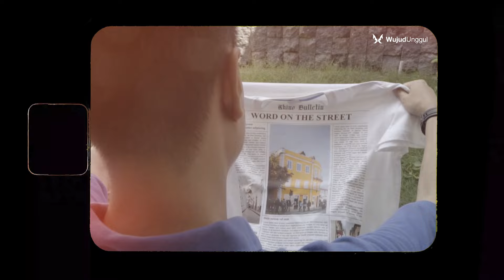𝐏𝐫𝐨𝐝𝐮𝐤𝐬𝐢 𝐋𝐚𝐧𝐜𝐚𝐫, 𝐒𝐞𝐧𝐲𝐮𝐦 𝐓𝐞𝐫𝐩𝐚𝐧𝐜𝐚𝐫: 𝐀𝐩𝐚 𝐑𝐚𝐡𝐚𝐬𝐢𝐚𝐧𝐲𝐚?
Bayangkan kalau bisnis WUMates berjalan lancar. Produksi tak terkendala, kualitas produk pun sesuai permintaan customer. Sebagai pengusaha, tentu WUMates bisa tenang karena minimnya dikomplain customer.

Pikiran tenang, produksi aman, apa sih rahasianya? Salah satunya ialah 𝐬𝐮𝐩𝐩𝐨𝐫𝐭 𝐬𝐲𝐬𝐭𝐞𝐦 yang 𝐭𝐞𝐫𝐩𝐞𝐫𝐜𝐚𝐲𝐚, yaitu 𝐖𝐮𝐣𝐮𝐝 𝐔𝐧𝐠𝐠𝐮𝐥 𝐒𝐞𝐫𝐯𝐢𝐜𝐞 𝐒𝐮𝐩𝐩𝐨𝐫𝐭. Bagaimana mereka bisa bikin bisnismu berjalan dengan baik? Simak di video berikut!

Info selengkapnya tentang dukungan 𝐖𝐮𝐣𝐮𝐝 𝐔𝐧𝐠𝐠𝐮𝐥 𝐒𝐞𝐫𝐯𝐢𝐜𝐞 𝐒𝐮𝐩𝐩𝐨𝐫𝐭 bisa WUMates dapatkan melalui kontak berikut.
☎️ Customer Care 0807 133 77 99 (call only)